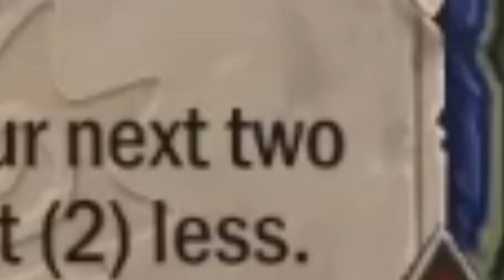Clownfish is INSANE | Murloc Shaman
Murloc Shaman Languagehacker:
AAECAaoIBKjuA6SBBMORBPLdBA2T6AOU6AOz6APd7AOV8APblASioASroATVsgSywQTCzgTFzgTu0wQA

Thank you to all of Alliestrasza's fans, followers, and supporters.